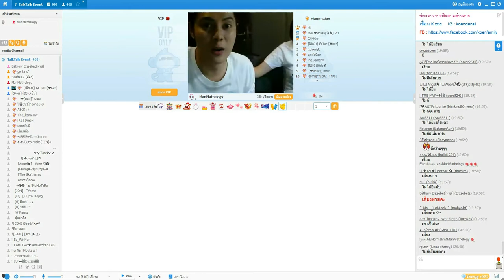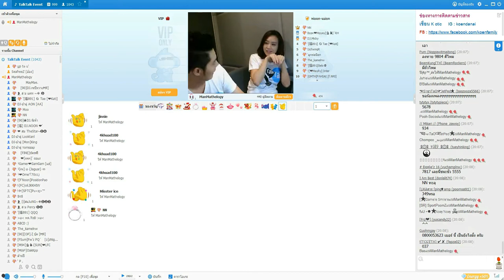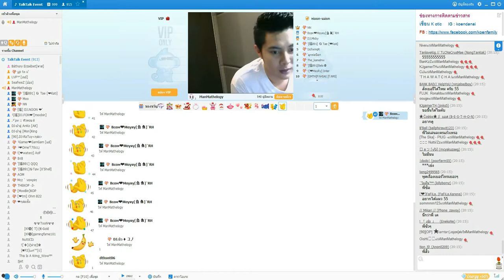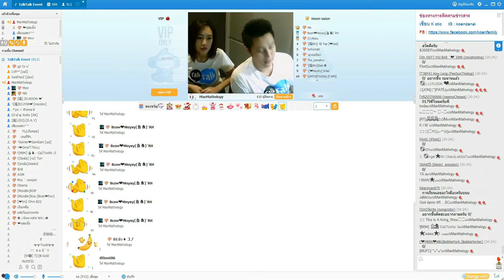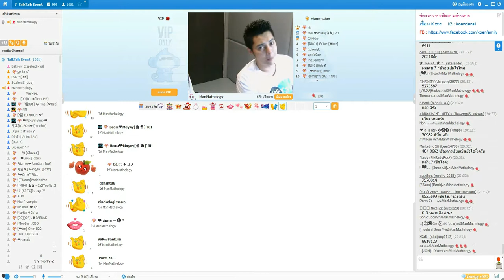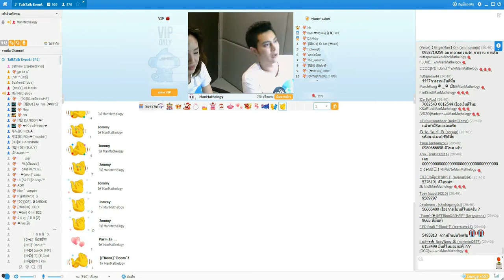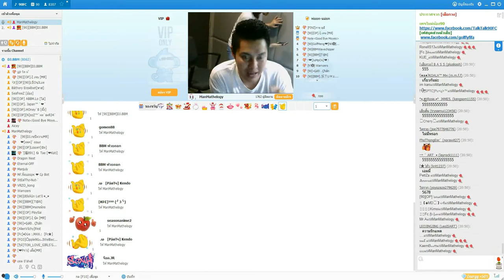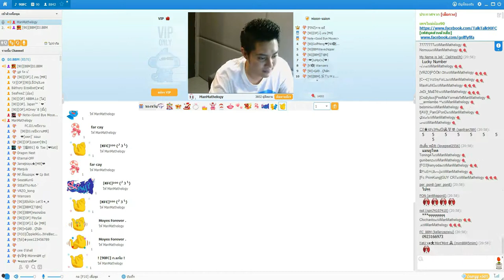Talk Talk Event 23 เมษายน 2557 MAN MATHELOGY [Garena Talk Talk]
ทุกวันพุธ 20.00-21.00 น.

ติดตั้งลงในเครื่องเสร็จแล้ว ก็พร้อมดูได้เลย